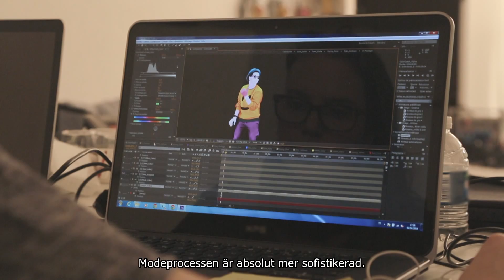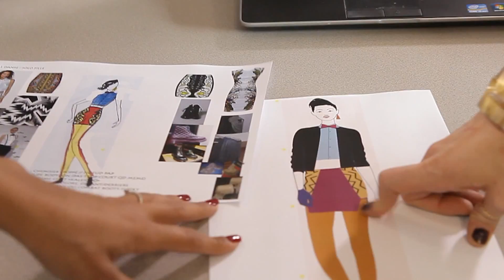JUST DANCE 2015 | BEHIND THE SCENE | Episode 1: CREATION and INSPIRATION [SW]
Want to discover what happens behind the scenes of Just Dance 2015? Here’s the first extended episode of our behind the scenes, focusing on the initial creative process!
With the participation of Isabelle Clarençon and Shirley Hénault as our Creative Workshop dancers.